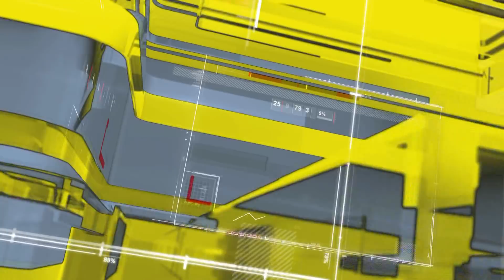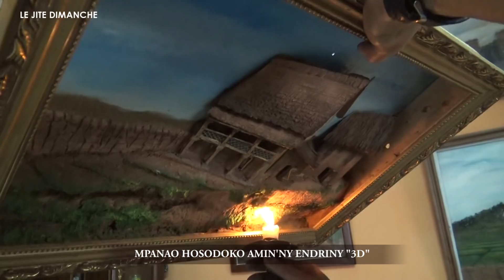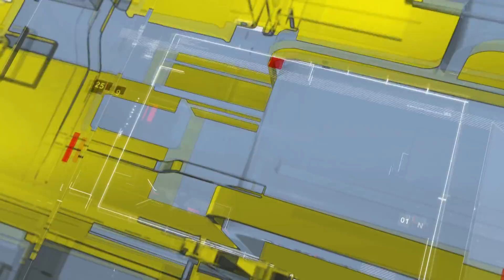LE JITE DIMANCHE 03 JUIN 2018